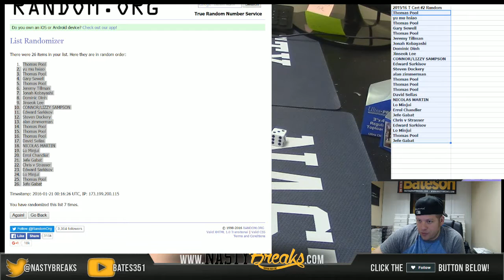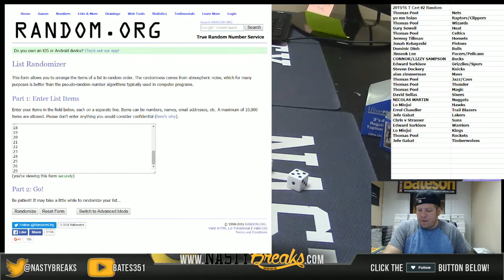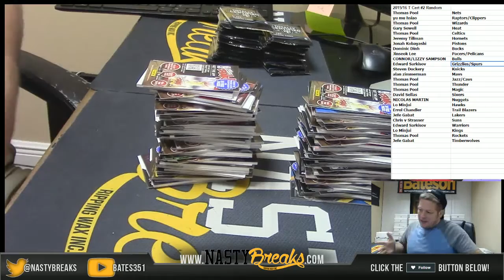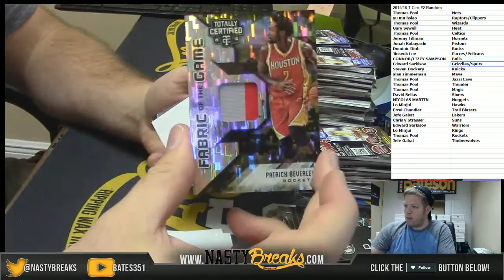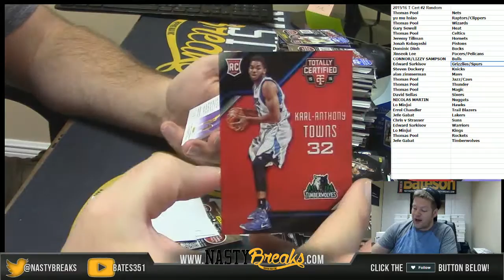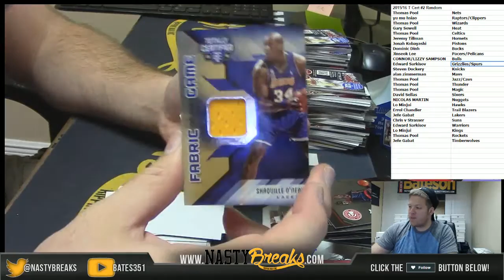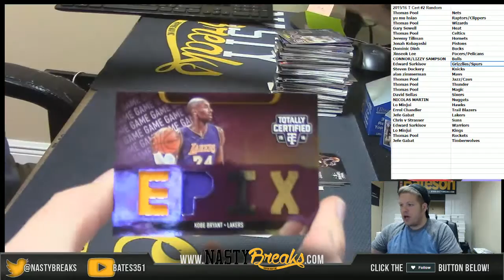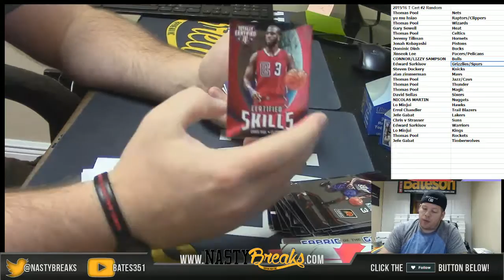1 20 16 2015 16 Totally Certified Basketball Full Case Random #2